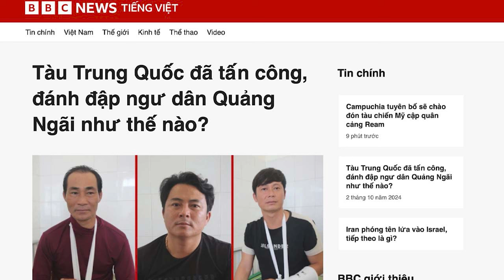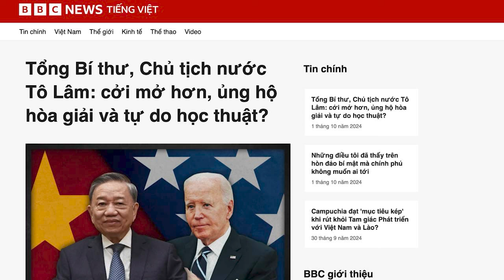Tàu Trung Quốc đã tấn công, đập ngư dân Quảng Ngãi như thế nào?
Các ngư dân Quảng Ngãi kể lại câu chuyện kinh hoàng mà họ vừa trải qua trên Biển Đông, khi bị tàu Trung Quốc tấn công và đánh đập vào ngày 29/9.

Xem bài chi tiết tại:
Hoặc: